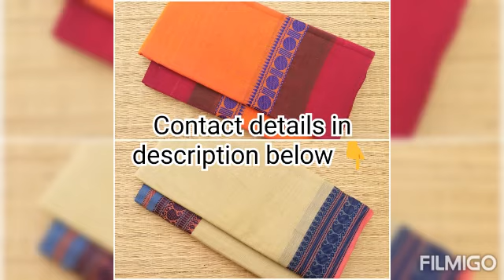1490/- only | Chettinad sarees | Latest designs | Diwali special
New collections 😊

Chettinad combo offer

High quality chettinad cotton saree 60 count (5.5 meter) without running blouse

Pair of two sarees for 1490/- plus ship

Single saree for 890/- plus ship

Bookings and enquiries whatsapp me/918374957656